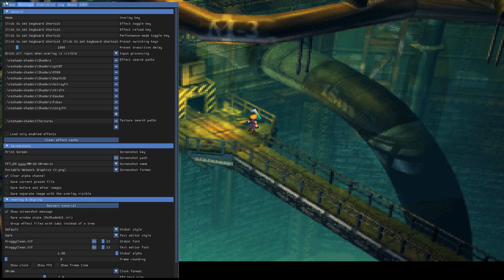ff7 en exe 2021 12 17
internet iz a great place. while fixing da power went out at wards island. I have a laptop sam. black bar fixed.